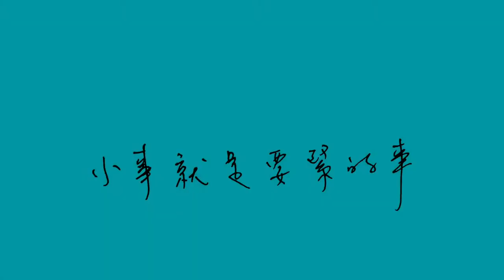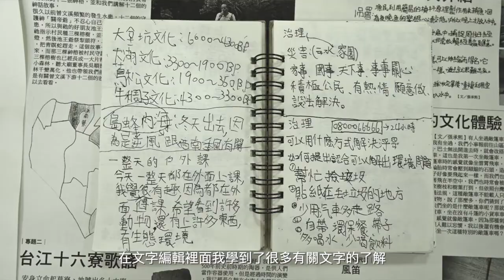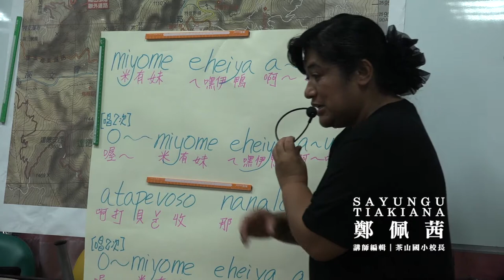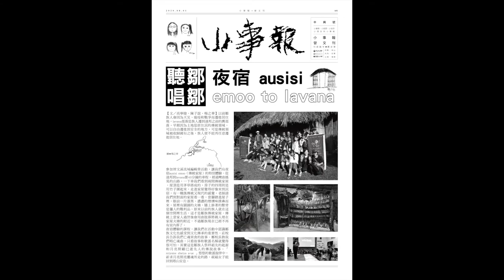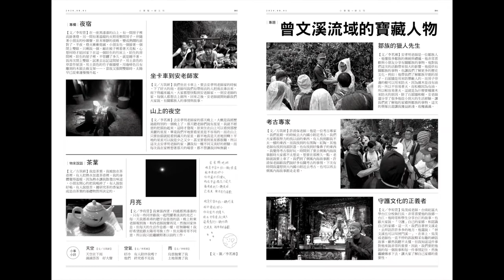【2021小事報】2020 藝文教育扎根計畫 編輯工作營 小事報 曾文刊 X 曾文溪流域小學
小事情、小視野、小世界───小朋友的小事報

「小事報」成立於2019年4月。初代成員包含：策展人龔卓軍、郭嘉羚（藝術創作者）、陳冠彰（藝術創作者、獨立教育者、文化研究者）及洪淑青（親子作家、兒童音樂作詞人）。

2020年7月25日至8月1日，共8日、15堂課，由藝術家、鄒族獵人、考古專家、台江史地達人組成的編輯團隊，帶領曾文溪流域共6間小學、6位老師、17位高年級學童，發行6刊小事報。

「新聞，就是街道」，《大愛知探索報》社長山田亘在2016愛知三年展中採用手作報紙形式，引導志工、在地住民參與編輯過程，發行了數刊報導地方情事與個人記憶的報紙，藉由「新聞」形塑街道的過去、現在和未來。

小事報的成立，即是希望能讓在地文史成為地區民眾的牽繫及關注目標，藉由小事報編輯臺成員們的專業能力及刊物編輯經驗，讓參與工作營的學員透過多元課程、編輯實務的參與和製作，以不同身分角度關注的小事情、小視野、小世界，以報刊形式呈現，重繫在地情感連結與人文樣貌。

影片製作:港口一號有限公司
本片由臺南市政府文化局製作，以創用CC 姓名標示-非商業性-相同方式分享 4.0 授權條款釋出。